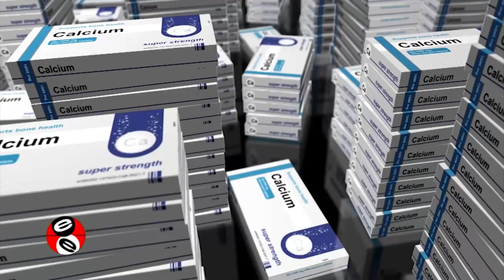Teresa González : impacto del T-MEC en México | Entre Empresarios | Programa #18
El día de hoy Entre Empresarios estará con nosotros Teresa González - Experta en Comercio Exterior, nos platicará todo lo relacionado con el Tratado entre México, Estados Unidos y Canadá (T-MEC).

Entre Empresarios, todos los lunes a las 16:00 horas por El Heraldo Televisión, Canal 8 de TV abierta, 151 de IZZI y 161 de Sky.

Redes Garrido Licona:
LinkedIn: / garriido licona y asosiados